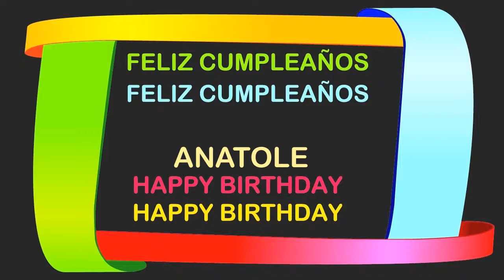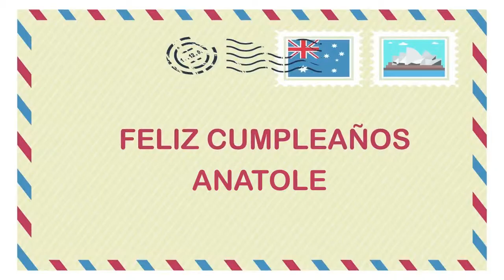Anatole Birthday Postcards & Postales - Happy Birthday